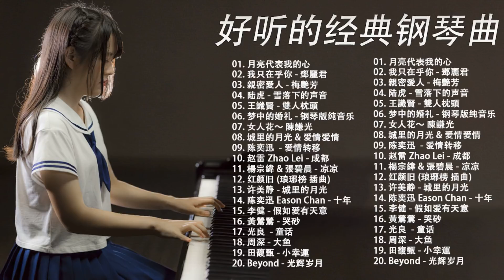非常好聽👍500首華語流行情歌經典钢琴曲 [ pop piano ] 流行歌曲500首钢琴曲 ♫♫ 只想靜靜聽音樂 抒情鋼琴曲 舒壓音樂 Relaxing Piano Music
[00:00:00] - 01.城里的月光 & 爱情爱情 & 突然好想你
[00:09:42] - 02.陈奕迅 Eason Chan - 爱情转移
[00:14:35] - 03.赵雷 Zhao Lei - 成都
[00:20:16] - 04.楊宗緯 & 張碧晨 - 凉凉
[00:26:46] - 05.红颜旧 (琅琊榜 插曲)
[00:30:38] - 06.许美静 - 城里的月光
[00:34:07] - 07.陈奕迅 Eason Chan - 十年
[00:38:14] - 08.李健 - 假如爱有天意 - 作曲
[00:42:27] - 09.黃鶯鶯 - 哭砂
[00:47:30] - 10.光良  - 童话
[00:52:04] - 11.周深 - 大鱼
[00:57:00] - 12.田馥甄 - 小幸運
[01:01:46] - 13.Beyond - 光辉岁月
[01:07:11] - 14.梅艷芳 Anita Mui - 女人花
[01:14:47] - 15.凤凰传奇 - 荷塘月色
[01:18:49] - 16.逃跑计划- 夜空中最亮的星
[01:23:09] - 17.王菲 & 陈奕迅 - 因为爱情
[01:27:10] - 18.张柏芝 - 星语心愿
[01:31:17] - 19.繁花 董貞
[01:35:00] - 20.薛之谦 - 你还要我怎样
[01:41:08] - 21.Beyond - 喜欢你
[01:45:27] - 22.江蕙 - 家後
[01:49:42] - 23.江蕙 - 落雨聲
[01:54:22] - 24.鄧麗君 - 月亮代表我的心